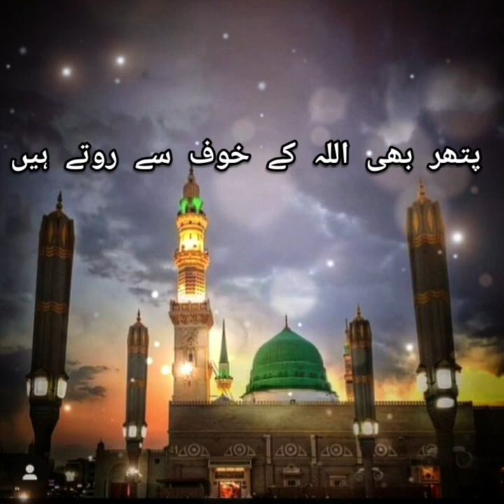New Emotional Bayan by Dr Suleman Misbahi 2022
New Emotional Bayan by Dr Suleman Misbahi 2022New Emotional Bayan by Dr Suleman Misbahi 2022New Emotional Bayan by Dr Suleman Misbahi 2022New Emotional Bayan by Dr Suleman Misbahi 2022